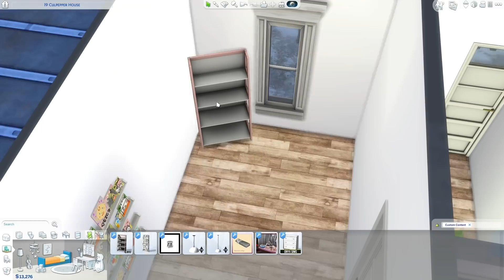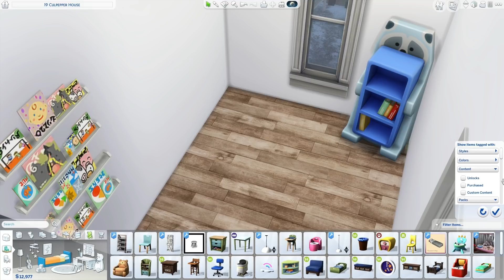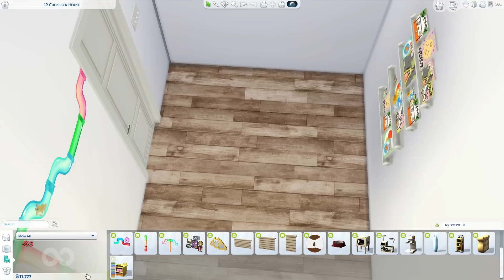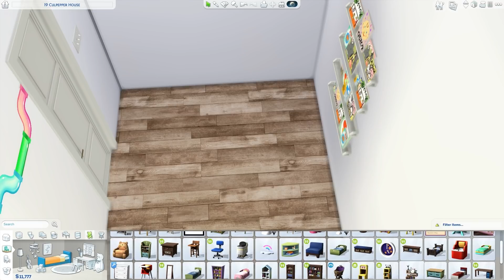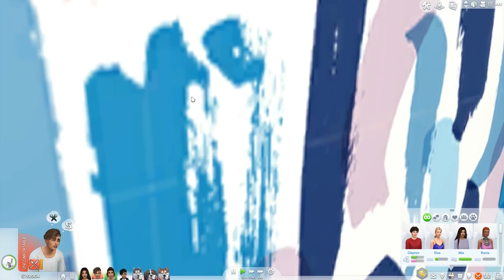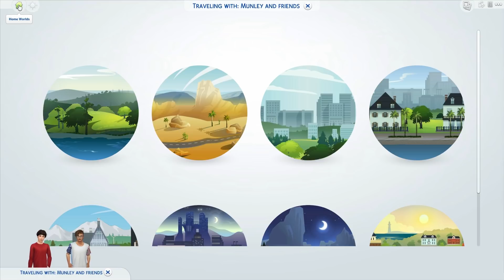The Sims 4: Lets Play // Mia's Story (ITS OFFICIAL!) // Episode 31